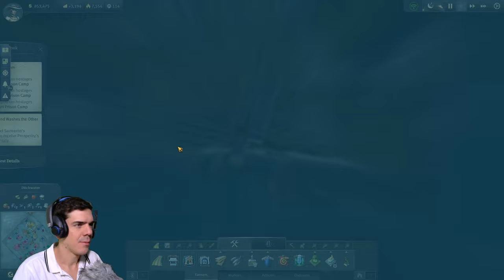Építgetés anno, Anno 1800